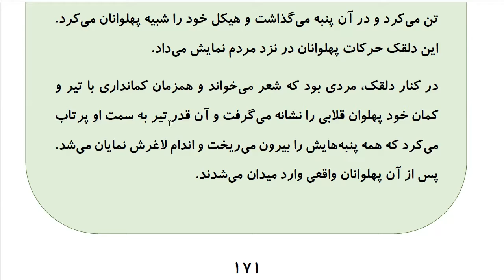Learn to Speak Persian FAST: For Advanced Students- Lesson 10 - داروخانه- Part 10